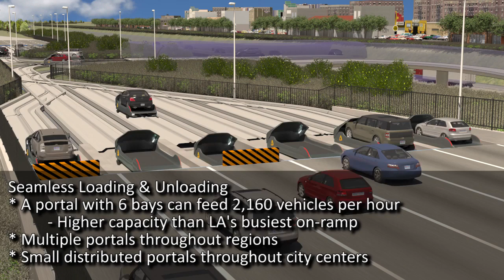Arrivo Loop video from CDOT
Previously released years ago, this Arrivo Loop video from CDOT made to to show the technology. Since then, Arrivo was closed and the technology was licensed to rLoop.

Gear Used To Shoot InTheHyperloop Video